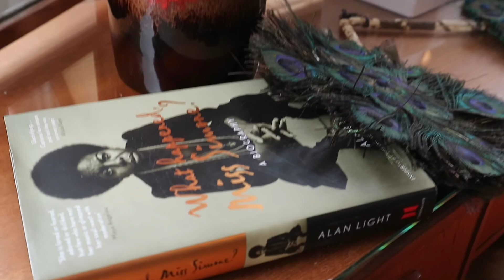A Vintage Fashion Editorial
Today I shot a fashion editorial for a  UK magazine. I wanted to share with you some behind the scenes.

MODELS: Ezmay Jopling
MAKEUP ARTIST : Daniella Chapman
HAIR STYLIST : Simone Knyita Everett
FASHION STYLIST : Jan Williams - owner of vintage store She’s Yar
VENUE :  Chelsea House Falmouth

FILMED ON:  Canon M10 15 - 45mm lens
MY LINKS:

ABOUT ME:I am a storyteller fashion and lifestyle photographer based in Cornwall UK and my business is called Griffin Photography. This is my personal channel, where you can catch me sharing my  life as a photographer, my fashion films, plenty of  behind the scenes from fashion shoots, pretty locations in Cornwall, great fashion, stunning models and of course my adorable pug Rodney. I do have five dogs but Rodney is my baby! I am a mum of two teenagers so you will see family adventures as well.